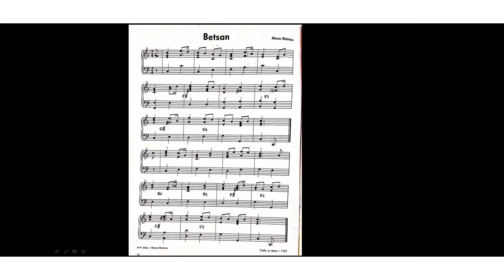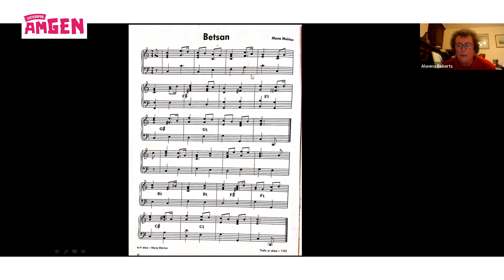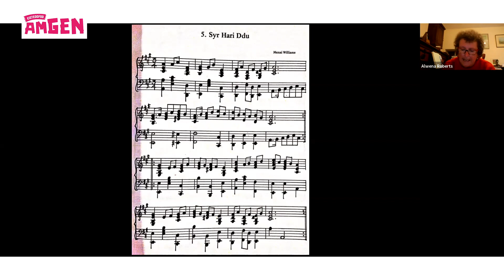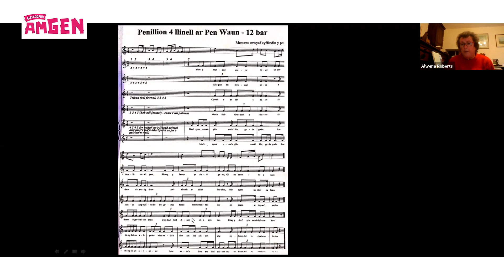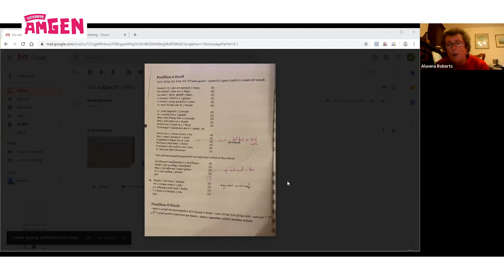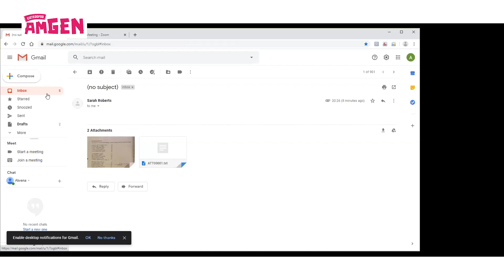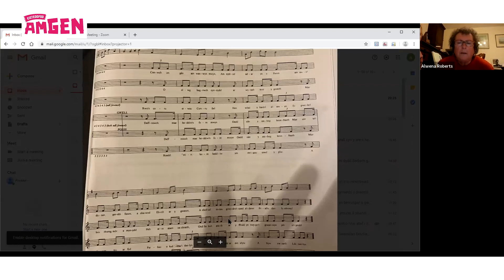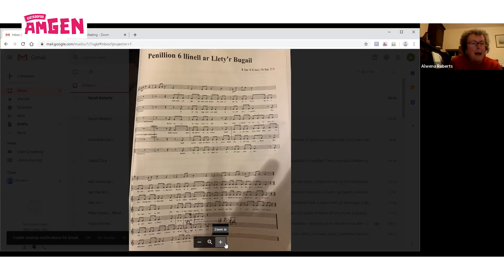Cwrs Gosod Cerdd Dant - Rhan 2